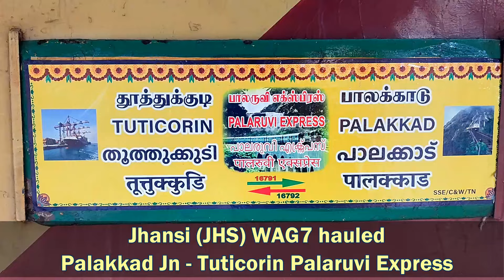Rare Link for Palakkad - Tuticorin Palaruvi Express 😍 New Announcement and Coaches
Offlink Jhansi (JHS) WAG7 27182 hauled 16792 Palakkad - Thoothukudi Palaruvi Express starting its journey from Palakkad Junction railway station, Kerala.

Palaruvi Express announcement in the background.

Southern Railway has extended the Palakkad - Tirunelveli Palaruvi Express till Tuticorin with effect from 15th Aug 2024.

According to a statement, Train No. 16791/16792 Tirunelveli - Palakkad - Tirunelveli Palaruvi Express will be extended to run till Tuticorin and it will be permanently augmented with four more coaches one sleeper coach and three general second class coaches.